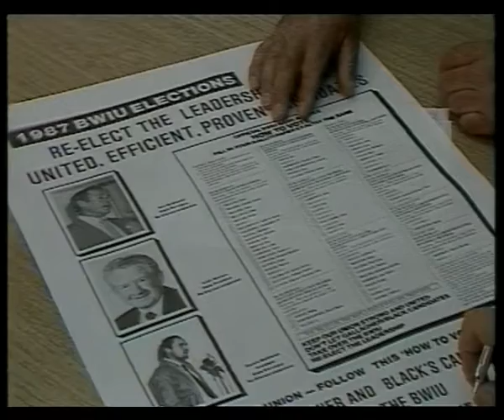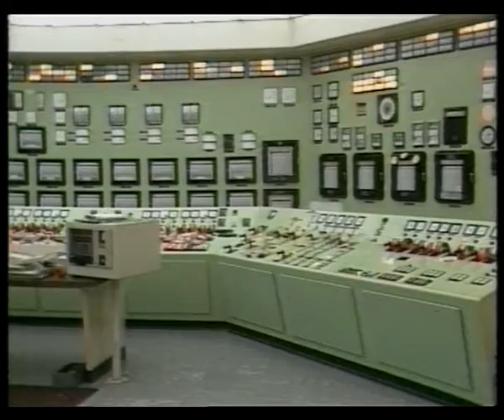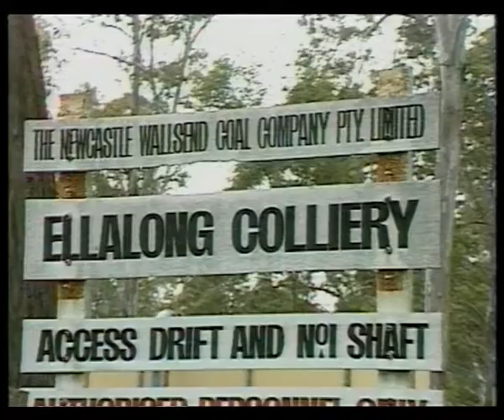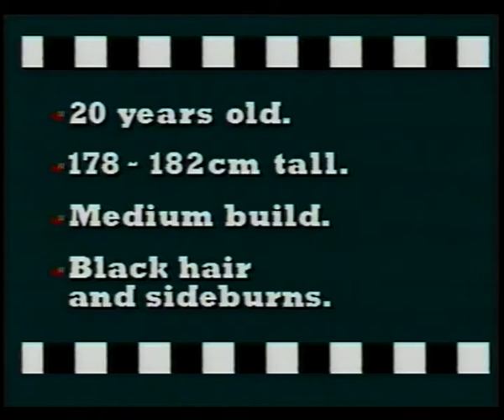11 51 News item NBN Television November 1987